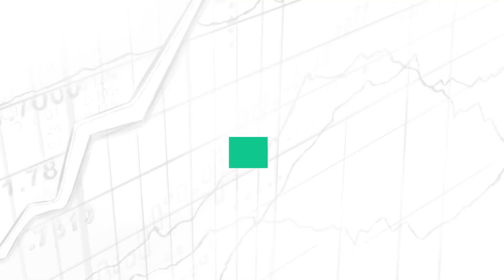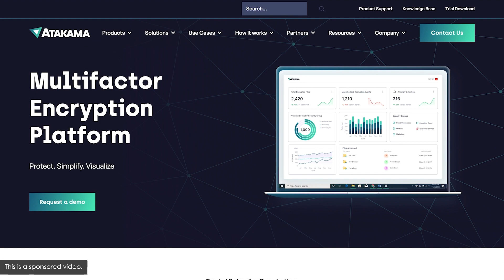Redemptification of Small Towns: Transforming Lives and Communities w/ John Marsh (REI184)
Patrick Donley sits down with John Marsh to talk about his incredible journey of transformation both of himself and of his community of Opelika, Alabama. John is the Co-Founder of Marsh Collective, host of the Redemptification Podcast, and investor helping steward over $2 billion in redemptive real estate in 12 small towns (with populations of 800-180k) around America.

IN THIS EPISODE, YOU’LL LEARN:
- Why having hope in your future is having power in your present
- How he was making more money in high school than his teachers
- How he worked his way out of over $1 million in debt, healed his relationship, and transformed his life
- How he got his start rebuilding homes in Opelika
- What his first renovation was like and why it took 6 ½ years
- Why having no outside capital can be a blessing
- How he went on to renovate 300 properties and start 60 businesses in Opelika
- How a $15,000 profit became the seed for much bigger projects
- How he used owner financing to build his portfolio
- Why Marsh Collective focuses on companies, couples, and communities
- Why he starts the revitalization of a town with an iconic food and beverage project
- How do you know you’ve found the right mentor
- How he evaluates the  “5 F’s” — faith, family, fun, fitness, and finances
- How to work at the intersection of purpose and profits
- Why he likes to focus on “irreplaceable real estate”
- Why historic small towns could become their own asset class
- Who some of his favorite guests on his podcast have been

📖  BOOKS MENTIONED:
- Screwtape Letters by C.S. Lewis
- Unreasonable Hospitality by Will Guidara

On Real Estate 101, we interview successful and experienced investors from various niches such as Chad Carson, Axel Ragnarsson, J Scott, and more about strategies and actionable advice that will help you on your journey, whether you’re just getting started or looking to grow your business.